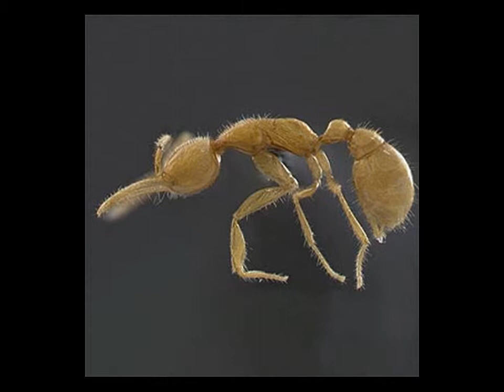Eligiendo carátula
Gravísima la baja de autoestima